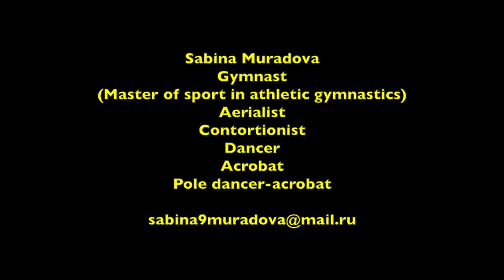Sabina Muradova - Showreel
Master of Sport in Artistic Gymnastics ,Aerialist, Contortionist, Dancer , Acrobat , Pole Dancer-Acrobat .